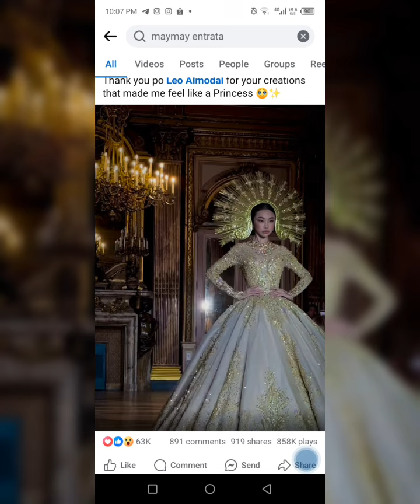Pinatunay lang ni maymay ENTRATA sa kanya lang sa talaga Ang Queen kabogera